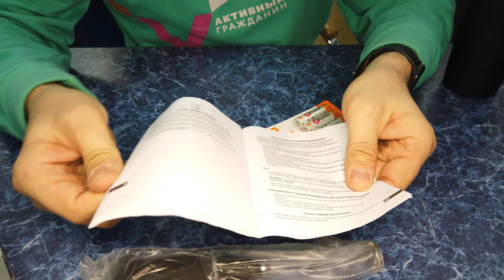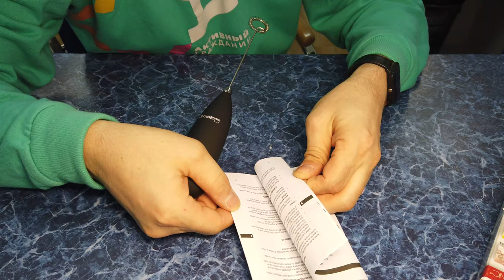Мини Капучинатор - Пеновзбиватель Clatronic MS 3089 Black \ Chrom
мой vlog
Отличный,очень качественный пеновзбиватель. Работает тихо,достаточно мощный,пену взбивает быстро . Лучше сначала подогреть молоко и желательно 3.2 жирности тогда пена будет отличная. Также отлично взбивает яйца для омлета. MS 3089 советую к покупки
Отличный вариант за свою цену. Я очень люблю капуччино с пенкой и всегда хотела готовить его самостоятельно дома. Но кофемашины слишком дороги и громоздки. Поэтому пеновзбиватель Clatronic мне подошел идеально. Да, с ним нужно немного помучиться и приноровиться (иногда отходит контакт в батарейках и туговатая кнопка, которую нужно зажать), но за такую цену это вполне допустимо. Главное- результат мены радует, пенка взбивается.

Погружной пеновзбиватель Clatronic MS 3089 Black/Chrom позволяет за считанные секунды получить кремообразную молочную массу (холодную или горячую). Портативная модель подойдет для работы с любой емкостью. Миксер имеет 1 режим скорости вращения, которого достаточно, чтобы приготовить капучино, фраппе, а также пену для латте. Погружная часть блендера состоит из высококачественного металла, обладающего стойкостью к механическим повреждениям и царапинам.

Ручной пеновзбиватель Clatronic MS 3089 Black/Chrom имеет прочный корпус из пластика с прорезиненным покрытием, которое предотвращает скольжение в ладони при сильной вибрации устройства. Венчик состоит из нержавеющей пищевой стали, обеспечивающей простой уход и длительный срок службы. Насадка легко очищается под проточной водой или в посудомоечной машине. Модель отличается небольшим весом и компактным размером, что придает дополнительное удобство в процессе использования, а также при хранении на кухне и транспортировке. Устройство работает как от 2 батареек типа АА, так и от аккумулятора.